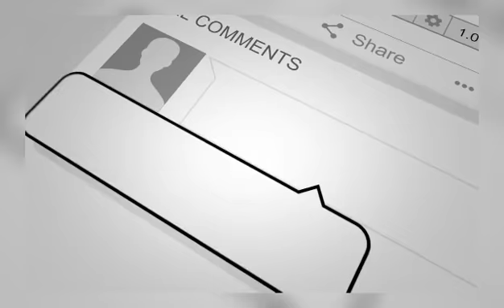نوار تازه از احمد مسعود و خالدامیری